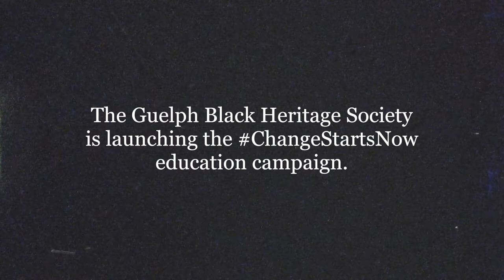ChangeStartsNow Educational Campaign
The Guelph Black Heritage Society would like to show the community that matters are bigger than just us.

In this watershed moment that will forever change the course of Black history, the GBHS has launched its educational campaign, "Change Starts Now".

GBHS is building the resources to empower our community to connect to our Black history, present and future. ChangeStartsNow will provide educational programming on Black history and culture as well as relevant resources on diversity, discrimination and anti-racism.

At this historical crossroads, people are eager to learn, and we are up to the challenge - with your help!

Connect. Learn. Grow.

Video Credit: Ward 1 Studios